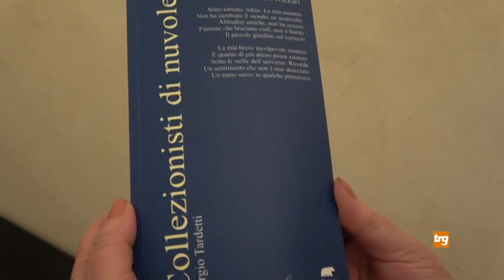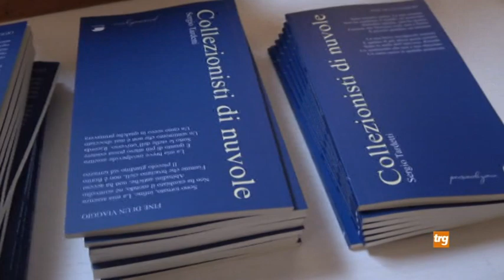Gubbio: presentato il nuovo libro di Sergio Tardetti “Collezionisti di nuvole”